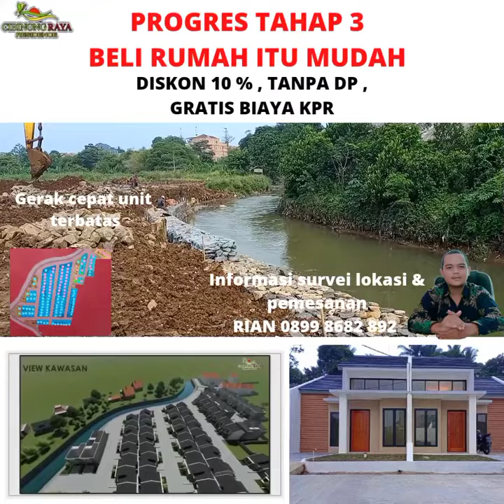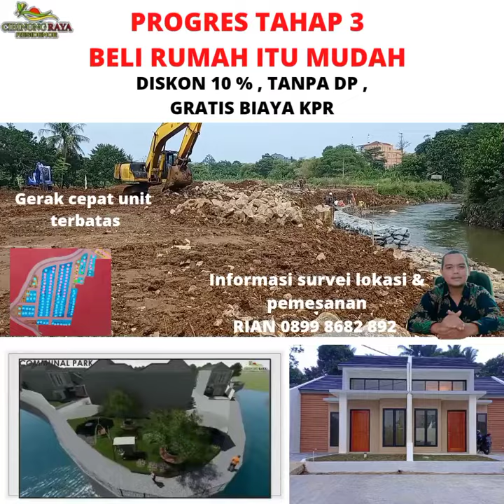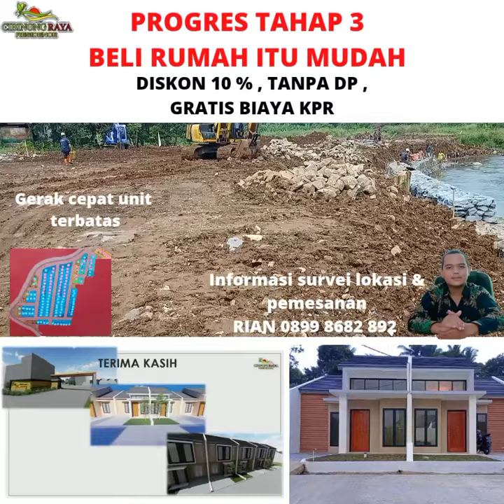BELI RUMAH TANPA DP CIBINONG RAYA RESIDENCE AJA - HUNIAN EKSKLUSIVE DI KAWASAN PEMDA CIBINONG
Datang & Buktikan
Mau Punya Rumah di lokasi strategis dan Menguntungkan di Kawasan Pemda Cibinong 🤔

CIBINONG RAYA RESIDENCE LAH SOLUSINYA ,

Serta di dukung fasilitas penunjang Yang akan di bangum CLUB HOUSE dan fasilitas lainnya untuk kenyamanan dan gaya hidup untuk keluarga 👨‍👩‍👧‍👦

CUKUP BAYAR BOOKING FEE 5 JUTA AJA , BISA PROSES KPR.

Type 1 Lantai
Tahap 3

👉 Free DP
👉 Free Biaya Kpr
👉 Angsuran Mulai Rp 5Jt an
👉 Dapatkan subsidi angsuran selama 1 tahun bagi customer yang beruntung
👉 Tahap 3 Listrik Underground

Type 2 Lantai Minimalis

👉 Bangunan : 60
👉 FREE DP
👉 FREE BIAYA KPR
👉 Angsuran mulai Rp 6 jt an / bln

👉 Luas Tanah : 84
👉 Bangunan : 75
👉 FREE DP
👉 FREE BIAYA KPR
👉 Angsuran mulai Rp 8 jt an / bln

Type 2 Lantai Clasik

👉Bangunan : 78
👉 FREE DP
👉 FREE BIAYA KPR
👉 Angsuran mulai Rp 9 Jt an / bln

Cara Bayar Fleksibel :
- Tunai Keras ( dapatkan penawaran terbaik )
- Tunai Bertahap ke Developer
- KPR ( Free DP , Free Biaya KPR )

Kami berusaha memberikan pelayanan, menyediakan hunian terbaik untuk keluarga 😍🙏👨‍👩‍👧‍👦 🚗🌳🏡

INFORMASI TANYA TANYA & SURVEI LOKASI
GERAK CEPAT PROMO & UNIT TERBATAS

MARKETING IN HOUSE